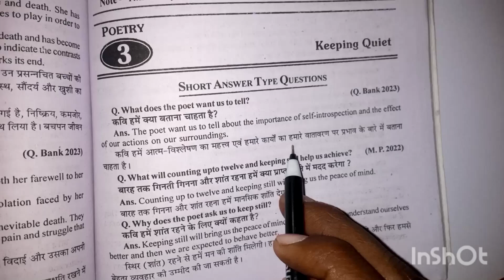What does the poet want us to tell? ! kavi हमें क्या बताना चाहता है ? !!